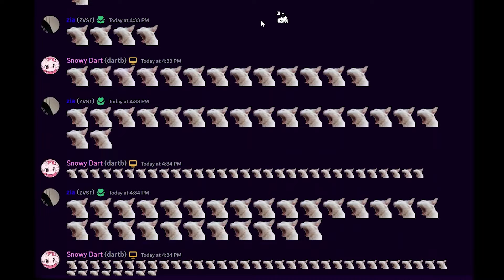Avarage Discord Convo